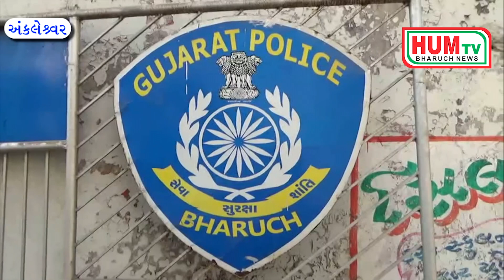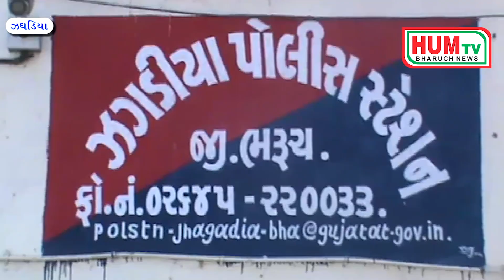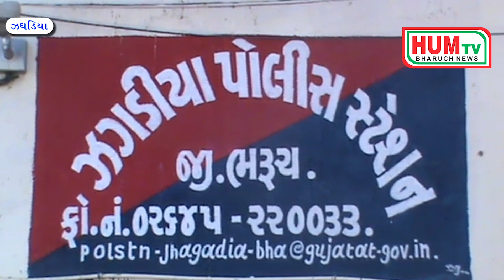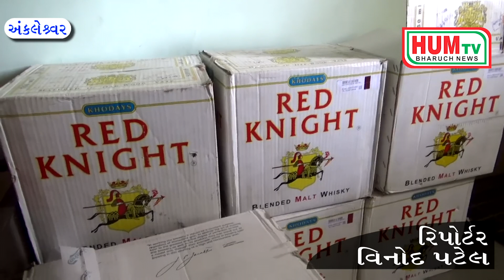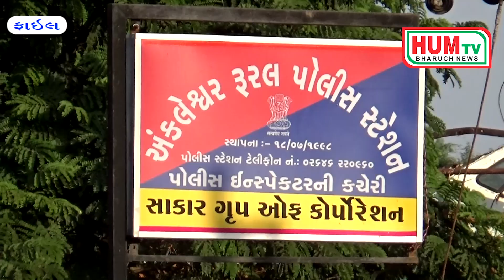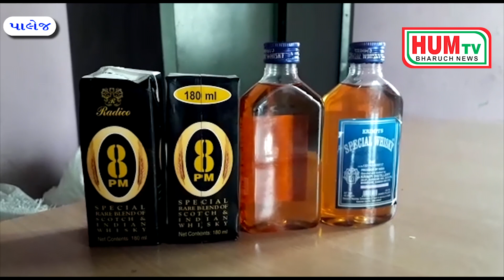08 02 2019 HUM TV BHARUCH NEWS